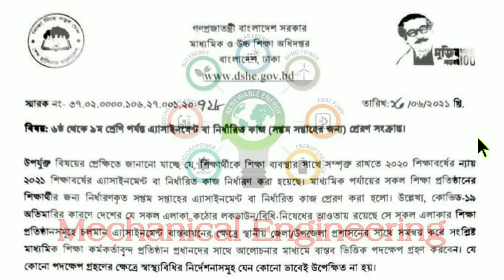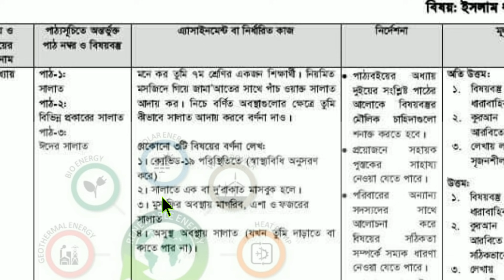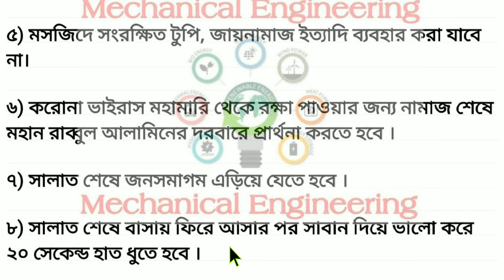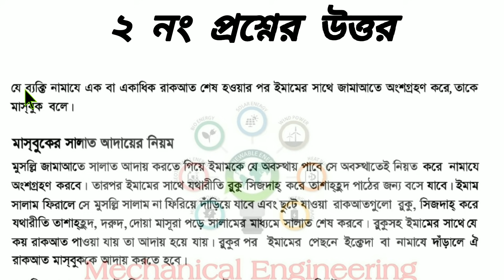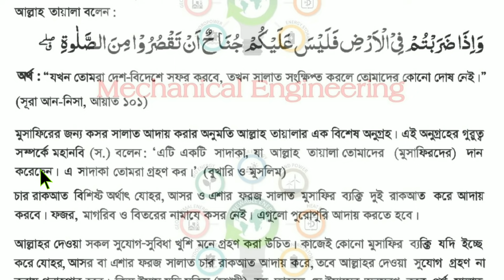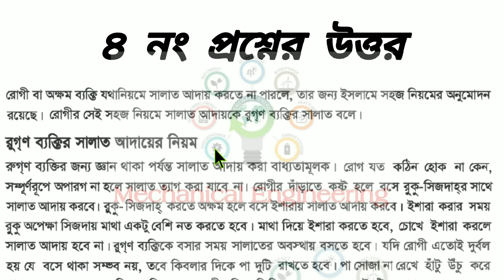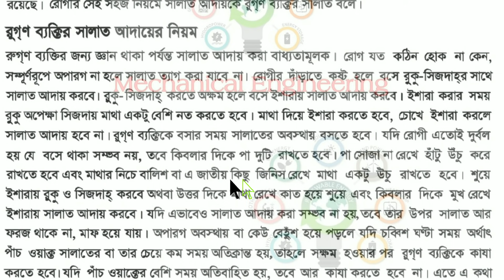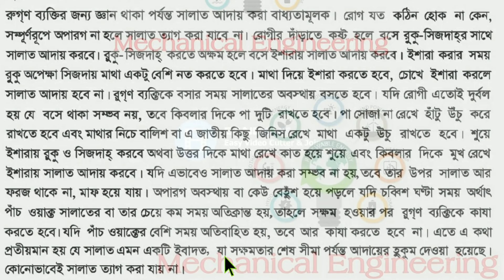Class 7 Islam Sikkha Assignment 7th week 2021 || ৭ম শ্রেণির ইসলাম শিক্ষা এসাইনমেন্ট ৭ম সপ্তাহ‌ ২০২১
Class 7 Islam Sikkha Assignment 2021 || Class 7 Islam Sikkha Assignment 7th week 2021 || ৭ম শ্রেণির ইসলাম শিক্ষা এসাইনমেন্ট ৭ম সপ্তাহ‌ ২০২১

Class 7 Islam Assignment 2021 || Class 7 Islam Assignment 7th week 2021 || ৭ম শ্রেণির ইসলাম এসাইনমেন্ট ৭ম সপ্তাহ‌ ২০২১

Class 7 Math Assignment 2021 || Class 7 Math Assignment 7th week 2021 || ৭ম শ্রেণির গণিত এসাইনমেন্ট ৭ম সপ্তাহ‌ ২০২১

assignment
assignment answer
assignment solution
assignment 2021
৭ম শ্রেণির ইসলাম শিক্ষা এসাইনমেন্ট ২০২১
৭ম শ্রেণির ইসলাম ধর্ম ও নৈতিক শিক্ষা এসাইনমেন্ট ২০২১
class 7 islam sikkha assignment solution
Talukdar Academy Class 7
Talukdar Academy
English Apps
English Apps Class 7
Mechanical Engineering
Mechanical Engineering Class 7
class 7 islam sikkha assignment
islam sikkha assignment class 7
class 7 islam sikkha assignment answer
class 7 islam sikkha
class 7 islam sikkha assignment 2021
class seven islam sikkha assignment
assignment class 7 islam sikkha
7 islam sikkha assignment
class 7 assignment solution
class 7 islam sikkha assignment 7th week
islam sikkha assignment
৭ম শ্রেণির ইসলাম শিক্ষা এসাইনমেন্ট
৭ম শ্রেণির ইসলাম শিক্ষা এসাইনমেন্ট ২০২১
৭ম শ্রেণির এসাইনমেন্ট
৭ম শ্রেণির ইসলাম শিক্ষা এসাইনমেন্ট সমাধান
৭ম শ্রেণির ইসলাম শিক্ষা এসাইনমেন্ট উত্তর
এসাইনমেন্ট
৭ম ইসলাম শিক্ষা এসাইনমেন্ট
ইসলাম শিক্ষা এসাইনমেন্ট
ইসলাম শিক্ষা এসাইনমেন্ট ৭ম শ্রেণি
৭ম শ্রেণীর ইসলাম শিক্ষা এসাইনমেন্ট
৭ম শ্রেণীর ইসলাম শিক্ষা এসাইনমেন্ট ২০২১
৭ম শ্রেণীর ইসলাম শিক্ষা এসাইনমেন্ট উত্তর
৭ম শ্রেণীর ইসলাম শিক্ষা এসাইনমেন্ট সমাধান
৭ম শ্রেণির ইসলাম শিক্ষা এসাইনমেন্ট এর সমাধান
৭ম শ্রেণির ইসলাম শিক্ষা অ্যাসাইনমেন্ট
ইসলাম শিক্ষা অ্যাসাইনমেন্ট
৭ম শ্রেণীর ইসলাম শিক্ষা অ্যাসাইনমেন্ট 2021
৭ম শ্রেণীর ইসলাম শিক্ষা অ্যাসাইনমেন্ট
৭ম শ্রেণির ইসলাম শিক্ষা অ্যাসাইনমেন্ট ৭ম সপ্তাহ
৭ম শ্রেণির অ্যাসাইনমেন্ট ৭ম সপ্তাহ
৭ম শ্রেণির ইসলাম ধর্ম ও নৈতিক শিক্ষা এসাইনমেন্ট
৭ম শ্রেণির ইসলাম ধর্ম ও নৈতিক শিক্ষা এসাইনমেন্ট ২০২১
৭ম শ্রেণির এসাইনমেন্ট
৭ম শ্রেণির ইসলাম ধর্ম ও নৈতিক শিক্ষা এসাইনমেন্ট সমাধান
৭ম শ্রেণির ইসলাম ধর্ম ও নৈতিক শিক্ষা এসাইনমেন্ট উত্তর
এসাইনমেন্ট
৭ম ইসলাম ধর্ম ও নৈতিক শিক্ষা এসাইনমেন্ট
ইসলাম ধর্ম ও নৈতিক শিক্ষা এসাইনমেন্ট
ইসলাম ধর্ম ও নৈতিক শিক্ষা এসাইনমেন্ট ৭ম শ্রেণি
৭ম শ্রেণীর ইসলাম ধর্ম ও নৈতিক শিক্ষা এসাইনমেন্ট
৭ম শ্রেণীর ইসলাম ধর্ম ও নৈতিক শিক্ষা এসাইনমেন্ট ২০২১
৭ম শ্রেণীর ইসলাম ধর্ম ও নৈতিক শিক্ষা এসাইনমেন্ট উত্তর
৭ম শ্রেণীর ইসলাম ধর্ম ও নৈতিক শিক্ষা এসাইনমেন্ট সমাধান
৭ম শ্রেণির ইসলাম ধর্ম ও নৈতিক শিক্ষা এসাইনমেন্ট এর সমাধান
৭ম শ্রেণির ইসলাম ধর্ম ও নৈতিক শিক্ষা অ্যাসাইনমেন্ট
ইসলাম ধর্ম ও নৈতিক শিক্ষা অ্যাসাইনমেন্ট
৭ম শ্রেণীর ইসলাম ধর্ম ও নৈতিক শিক্ষা অ্যাসাইনমেন্ট 2021
৭ম শ্রেণীর ইসলাম ধর্ম ও নৈতিক শিক্ষা অ্যাসাইনমেন্ট
৭ম শ্রেণির ইসলাম ধর্ম ও নৈতিক শিক্ষা অ্যাসাইনমেন্ট ৭ম সপ্তাহ
এসাইনমেন্ট
এসাইনমেন্ট ২০২১
৭ম শ্রেনির এসাইনমেন্ট
৭ম শ্রেনির এসাইনমেন্ট ২০২১
৭ম শ্রেনির এসাইনমেন্ট ৭ম সপ্তাহ
৭ম শ্রেনির এসাইনমেন্ট ৬ষ্ঠ সপ্তাহ
৭ম শ্রেনির এসাইনমেন্ট ৫ম সপ্তাহ
৭ম শ্রেনির এসাইনমেন্ট উত্তর
৭ম শ্রেনির গণিত এসাইনমেন্ট উত্তর
education
online education bd
talukdar academy
english apps
high school
school assignment
class 7 assignment ans
৭ম শ্রেণির উত্তর
৭ম সপ্তাহের এসাইনমেন্ট উত্তর
৬ষ্ঠ সপ্তাহের এসাইনমেন্ট উত্তর
৫ম সপ্তাহের এসাইনমেন্ট উত্তর
assignment answer